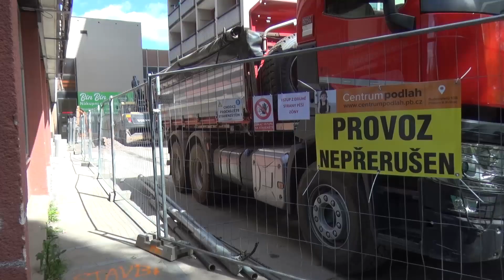Příbram pokračuje v započatých stavbách